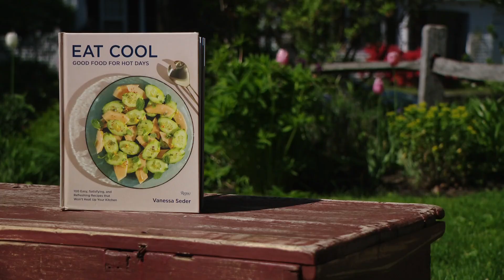When it’s 99 degrees outside, is it hot enough to fry an egg on the sidewalk?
There’s only one way to find out, so we launched an experiment.